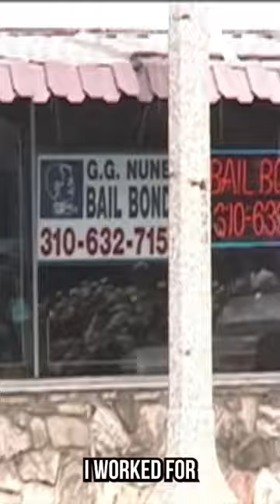High School Aide to Bail Agent in Compton California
Straight Outta Compton: Doing the Bail Bonds business in Compton, CA.

Clip from the "California Bail Bonds" series. 20 years in the making. The film explores the role of bail agents and skip tracers (aka Bounty Hunters & Fugitive Recovery Agents), the job of tracking down and arresting people who run away from their court cases.
We look at how Duane "Dog" Chapman became a household name over his dramatic capture of fugitive "Max Factor Cosmetics" heir Andrew Luster, and how Hollywood's depiction of Bounty Hunters differs from the real life version.
Quentin Tarantino, Robert DeNiro, and Ice-T make cameo appearances in this straight from the streets look at one of California's most dangerous professions.